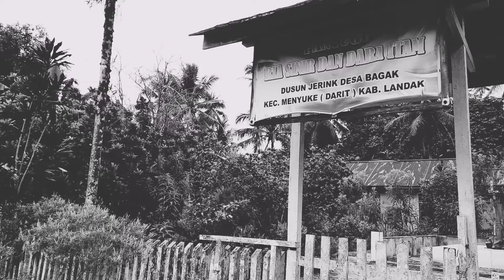PANYUGU RIA SINIR DAN DARA ITAM | Keseharian Teo Romondo Paskalis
Channel ini bertujuan untuk memperkenalkan hingga berbagi wawasan mengenai Adat, Budaya, Seni, Kearifan Lokal, Keindahan Alam Nusantara, dan Pengetahuan Umum.

Panyugu Ria Sinir dan Dara Itam

Panyugu ini terletak di Kampung Jerikng, Desa Bagak, Kec. Menyuke, Kab. Landak, Kalimantan Barat.

Selengkapnya yuk lihat di video:

00:00 - intro
00:20 - informasi Lokasi Panyugu
00:44 - tampak Panyugu Ria Sinir dan Dara Itam
00:49 - kegunaan Panyugu pada Masyarakat Dayak Kanayatn
01:48 - penutup

panyugu, panyugu dayak, ria sinir, sejarah ria sinir

Terima kasih.